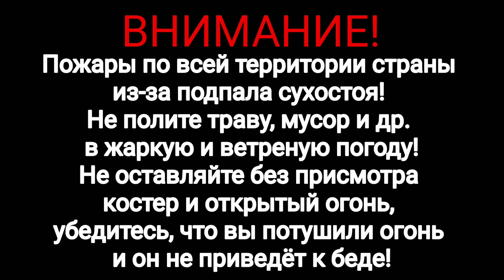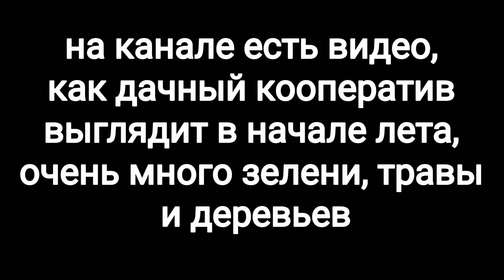ПОЖАР! Чуть не сгорели! Подпал сухостоя приводит к беде!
Огромные территории сгорают: леса, дома,... из-за подпала сухой травы, мусора. Некоторые люди делают это специально, некоторые по не осторожности - всё это приводит к большим бедам! Так чуть не сгорела дача сестры, весь дачный кооператив и мы вместе с ним!
СПАСИБО ВСЕМ, КТО ТУШИЛ ОГОНЬ!

Вы можете смотреть  видео с моими работами в плейлистах

инстограм: oksanakucheneva

Все кто желает поддержать, ВЫ можете сделать удобным для ВАС способом:
1. Карта Приват банка ГРН. № 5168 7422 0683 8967 Кученёва Оксана
2. Donut (для всех стран)